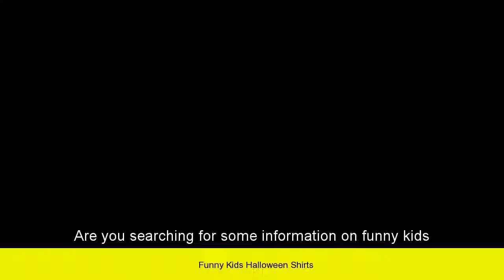Halloween Shirt Ideas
Looking for Halloween Shirt Ideas

Best 25+ Halloween shirt ideas only on Pinterest | Buy shirts ...
and save ideas about Halloween shirt on Pinterest. | See more ideas about Buy shirts, Decorating shirts and Halloween vinyl.
Best 25+ Halloween t shirts ideas only on Pinterest | Halloween ...
halloweencostume | See more ideas about Halloween t shirts, October fall and T shirts for women.
Halloween t shirt | Etsy
for halloween t shirt on Etsy, the place to express your creativity through the ... Halloween T Shirt Halloween Costume Ideas Funny Shirt Gift Ideas For Men ...
Halloween shirt | Etsy
for halloween shirt on Etsy, the place to express your creativity through the buying and selling of handmade and vintage goods.
Custom Halloween T-Shirts | Zazzle
your body with amazing Halloween t-shirts from Zazzle. Search for your new favorite shirt from thousands of great designs!
DIY HALLOWEEN T SHIRT IDEAS - YouTube
way to design your own T shirt.
Topics similar to  halloween shirt ideas:
vintage halloween t shirts, halloween shirts target, halloween movie shirt, funny halloween t shirts, disney halloween t shirts for adults, halloween t shirts for adults, halloween shirts walmart, halloween shirts plus size